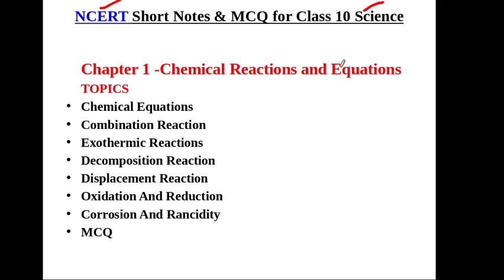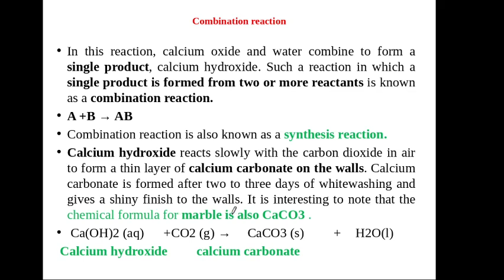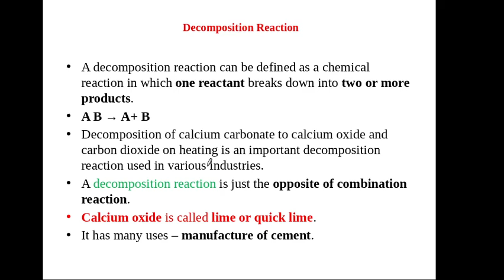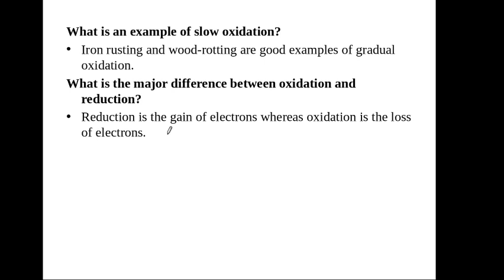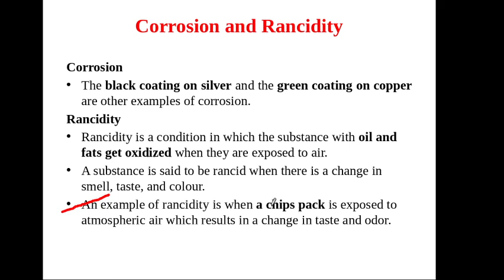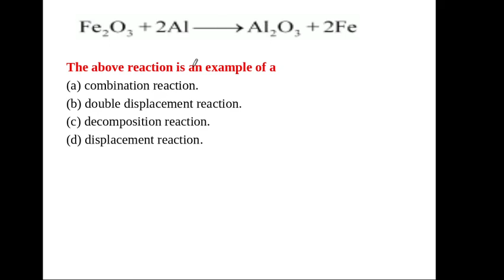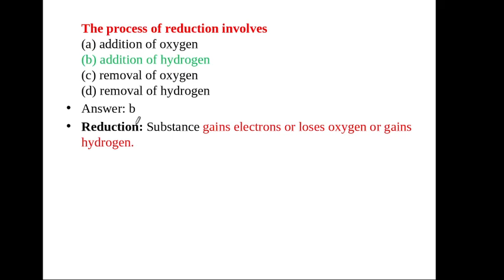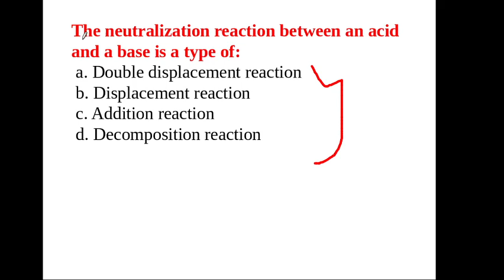NCERT General science MCQ in tamil | ncert general science for rrb group d exam in tamil | NCERT SSC